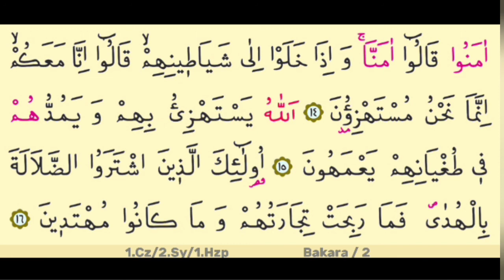cüz 1 sayfa 2-bakara suresi kelime meal kuranı anlamak.mustafa muş